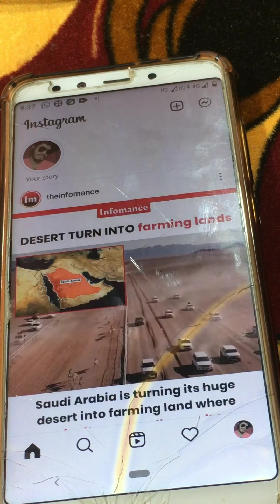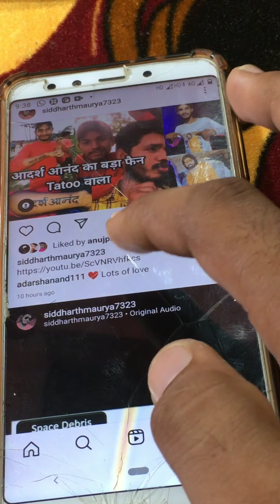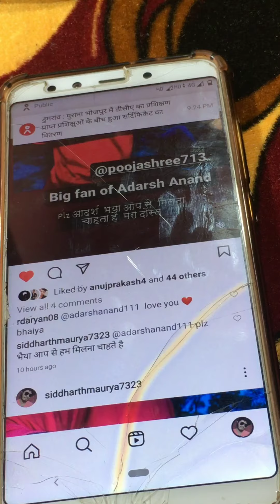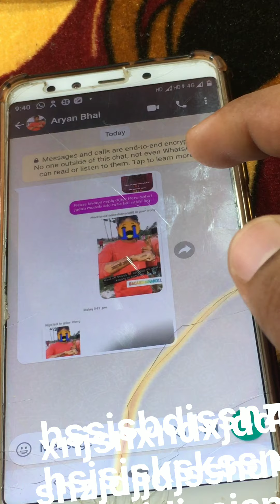आदर्श आनंद के घर का पता मिल गया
Hi